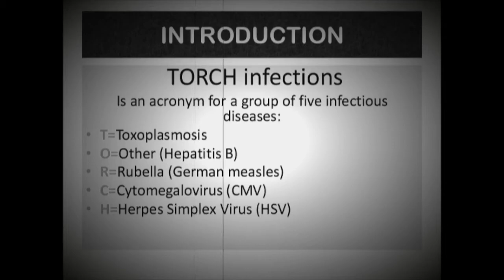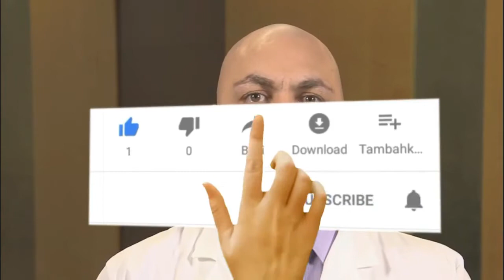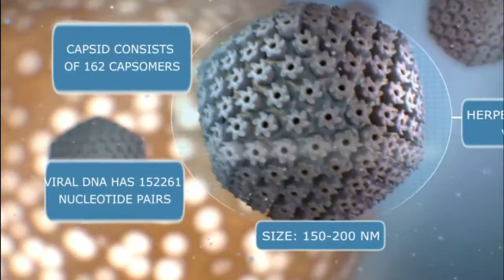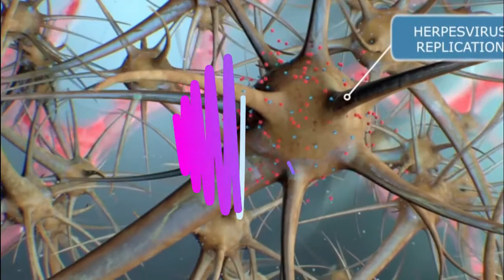ALASAN PENTING DI BALIK TES TORCH UNTUK IBU HAMIL, PENTING KAH ?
Halo sobat sehat, selamat datang di chanel Magenta Health. Kali ini kami akan menyajikan informasi tentang ALASAN PENTING DI BALIK TES TORCH UNTUK IBU HAMIL, PENTING KAH ?. Kebahagiaan Bunda setelah dinyatakan hamil akan terasa lebih lengkap jika kandungan Bunda juga dipastikan dalam keadaan sehat. Salah satu pemeriksaan yang bisa dilakukan untuk mengetahui hal ini adalah tes TORCH.
Tes TORCH adalah pemeriksaan untuk mendeteksi penyakit atau infeksi pada ibu hamil guna mencegah komplikasi pada bayinya. Istilah TORCH merupakan singkatan dari Toksoplasmosis, Other diseases (penyakit-penyakit menular lainnya), Rubella (campak Jerman), Cytomegalovirus (CMV), dan Herpes. Lalu pentingkah menjalani tes tersebut ?

MAGENTA HEALTH ADALAH CHANNEL YANG MENYAJIKAN INFORMASI SEPUTAR TIPS KECANTIKAN, INFORMASI KESEHATAN, TIPS DIET DAN JUGA TIPS KESEHATAN YANG BERMANFAAT.